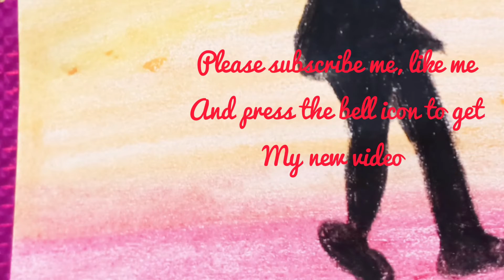Sports Day Painting || Painting on Sports Day || Sportsdaypainting ||Divya art and craft with fun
hello friends
today we will make a sports day painting with oil pastel  with an easy method so make it now, which will blow your mind.

_______________________________________________ ●ALSO WATCH -